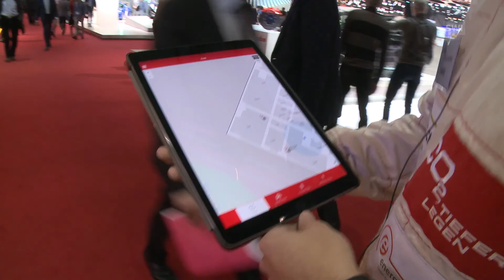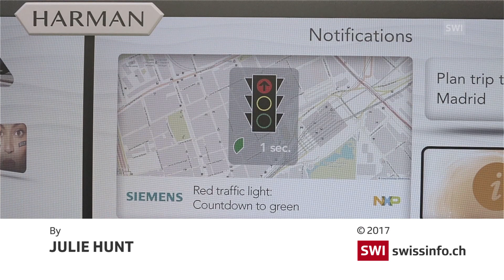Geneva Motor Show: Swiss wow with concept cars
Swiss designers are capturing the public imagination with futuristic concept cars, now on display at the International Motor Show in Geneva. (Julie Hunt, swissinfo.chexternal link)